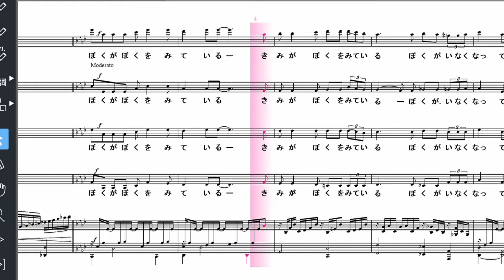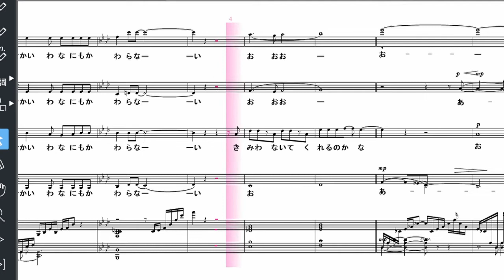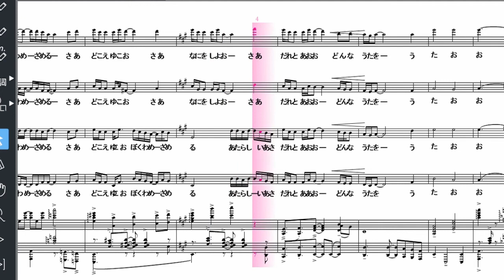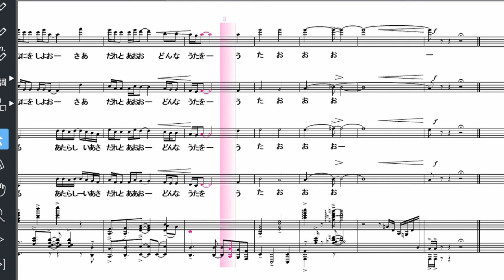【合唱】僕が僕を見ている 左アルト 右テノール ボカロ 楽譜あり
左のスピーカーからアルト 右のスピーカーからテノールが再生されます。
合わせの練習に便利です